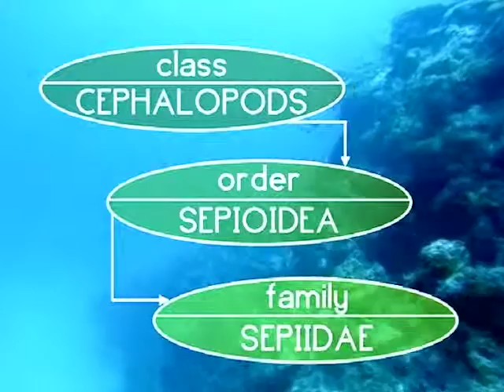GREAT BOOK OF NATURE ep 40 cartoon for children in English | TOONS FOR KIDS | tale for children | EN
ep 43 cartoon for children in English | TOONS FOR KIDS | tale for children | EN. The series is largely composed of segmented episodes hosted by a bear, and each of these feature one or more creatures. One can learn about a creature’s life and habits during a question and answer phase at the end of each episode. The locations featured vary from sea, land, and sky… and the creatures in question include many kinds of fish, mammals, insects, and birds. On occasion, a featured animal will be presented with its own name, while at other times, creatures will be presented according only to their species.